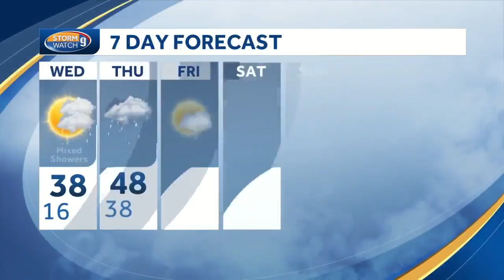Watch: Warming up a bit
Meteorologist Kevin Skarupa has two spring-like days in his forecast, before temperatures drop drastically again